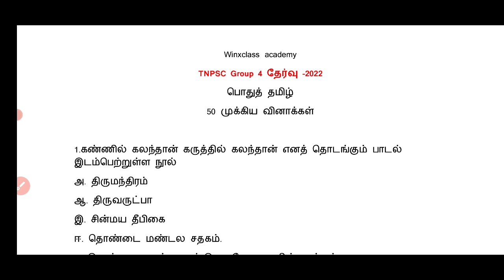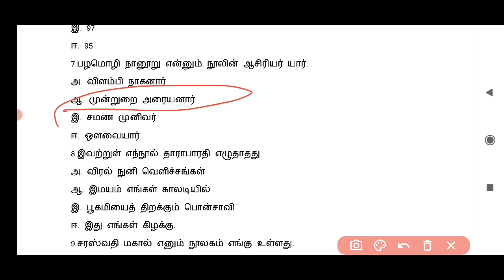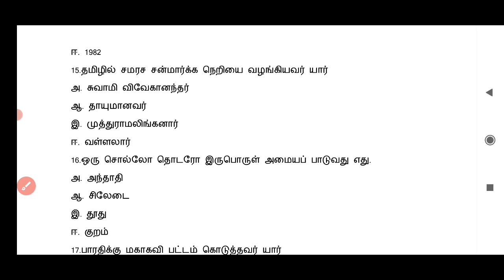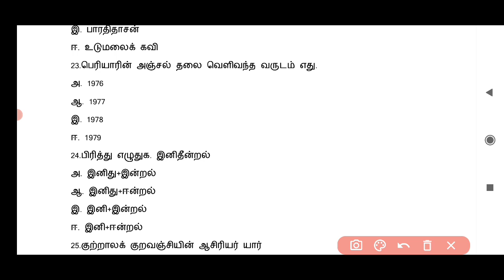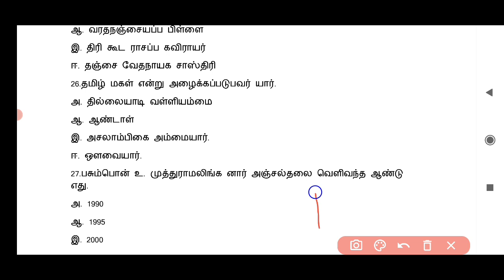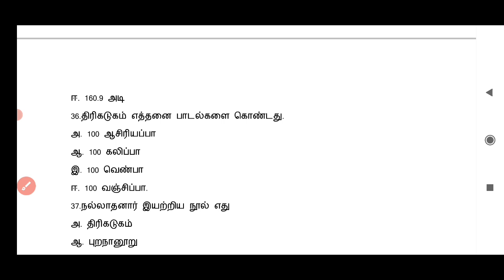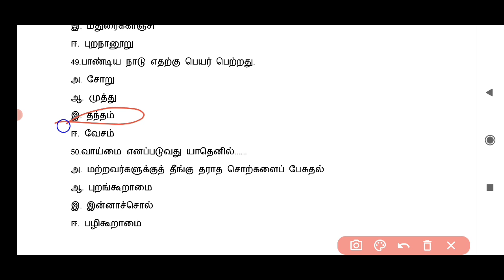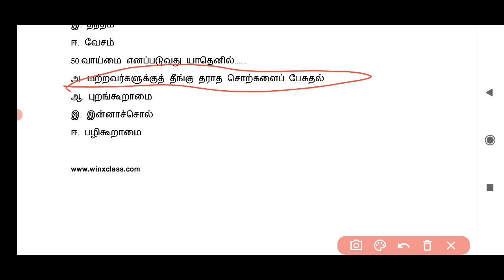TNPSC GROUP 4/ பொதுத் தமிழ் மாதிரி தேர்வு 2022/ 50 முக்கிய வினாக்கள்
TNPSC GROUP 4 Tamil model question paper 2022

Free mock test for general tamil

also watch